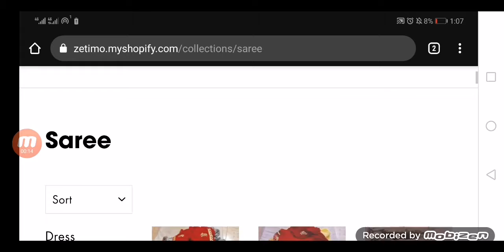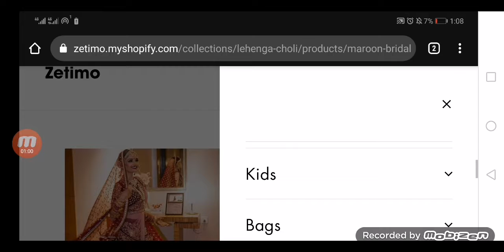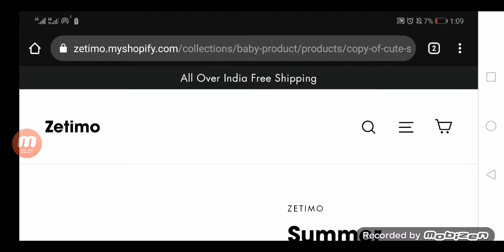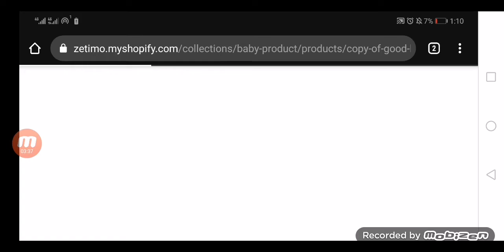Zetimo Reviews (Aug 2021) Is The Website Legit Or Not? Safelycart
Do you want to know about Zetimo Reviews? Watch this video till the end because in this video you will get to know about the legitimacy of the site.

Safelcart